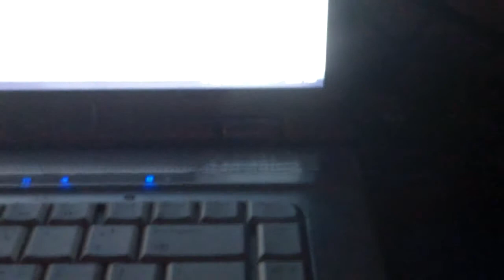Little House on the Prairie canceled????